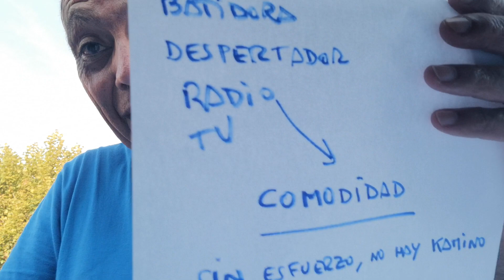APARATOS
El sistema opresor, ha konseguido, mediante los aparatos, una esclavitud, casi total, de toda la Humanidad, al hacernos dependientes de esos artilugios "modernos".
Z-ORIÓN-AK